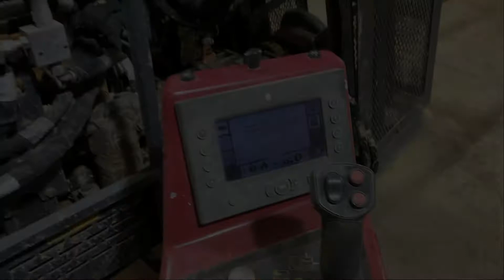2013 TORO DD-2024 - Equipment Demonstration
Reference #27847 – 2013 TORO DD-2024 Directional Drill:
-757 hours

Pipe:
400 Feet of Drill Stem:
-40 Pieces
-3 Meter (10 foot) lengths

Seller States: Good condition.

Accessories:
(1) Starter Rod.

Recent Work/Modifications:
Seller States:
-Rig has low hours and has been maintained and serviced regularly.
-All service records available upon request.

Additional Information:
NOT INCLUDED - Pictured Trailer is NOT included.